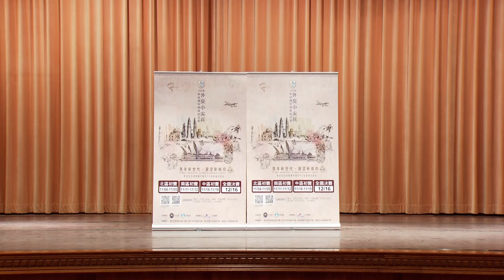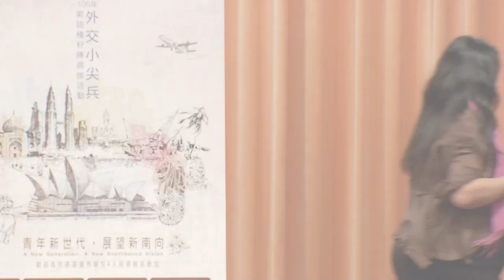106年度外交小尖兵初賽紀錄-中區初賽-中區演講 講評